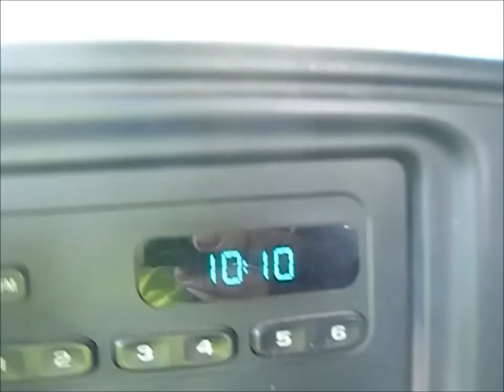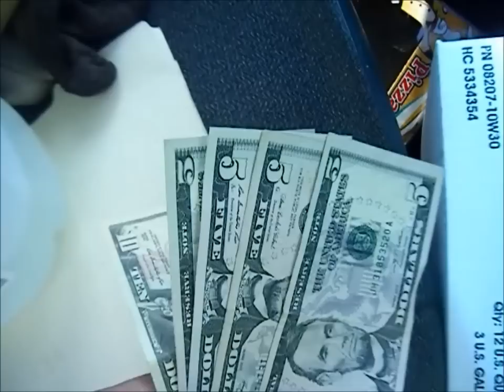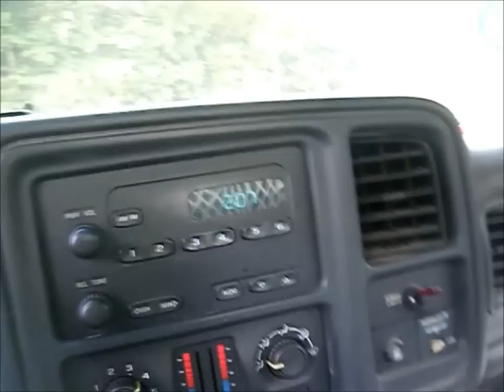Friday Lawn Care Vlog #2 Echo PAS 225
Friday Lawn Care Vlog #2